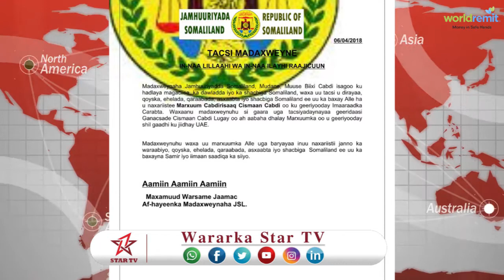DAAWO MADAXWEYNAHA SOMALILAND OO TACSII DIRAYAA MARXUUM XASAN AXMED CIGE